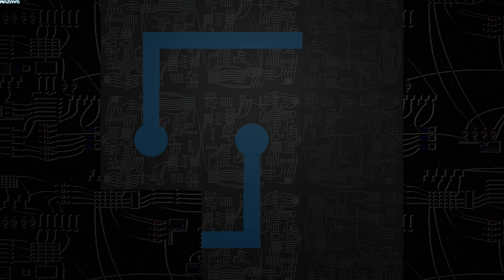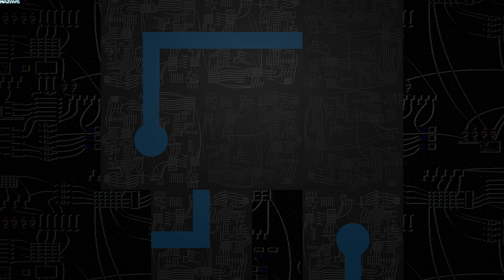PAL | GamePlay PC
Maintain the engine, lights, and oxygen levels while avoiding PAL and navigating towards the mission destination. If your ship takes too much damage from asteroids, runs too low on oxygen, or uses all its fuel, PAL will kill you.

Utilities (engine, lights, oxygen) consume fuel, and can be turned on and off manually. If a utility breaks, it does not consume fuel, but must be fixed before it can turn on.

During the mission, PAL will break your utilities and periodically search the ship's corridors. If she finds you anywhere other than the cockpit, or if you fail while repairing a utility, PAL will kill you.